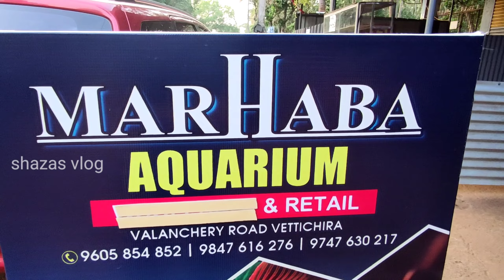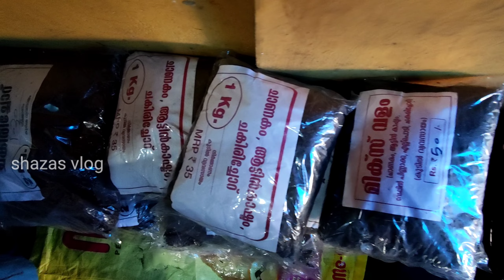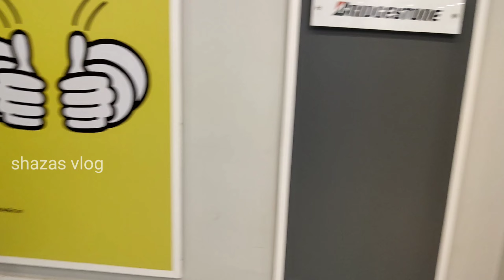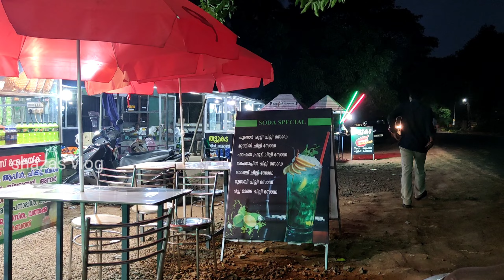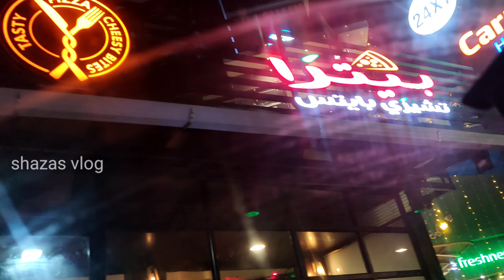അയ്യോ....യാത്രക്കിടയിൽ ടയർ ചതിച്ചു || shazas vlog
ഇഷ്ടപ്പെട്ടെങ്കിൽ സബ്സ്ക്രൈബ് ചെയ്യാൻ മറക്കല്ലേ 👈❤️

Happy cooking & traveling entertainment with shaza's vlog

Friends Please do Share your feedback about the video in the Comment Section Below , Thank You so Much